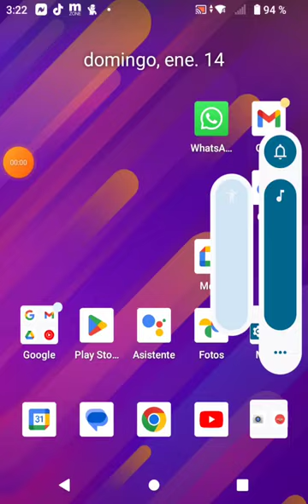14 de enero de 2024